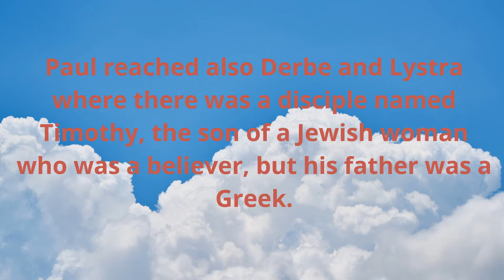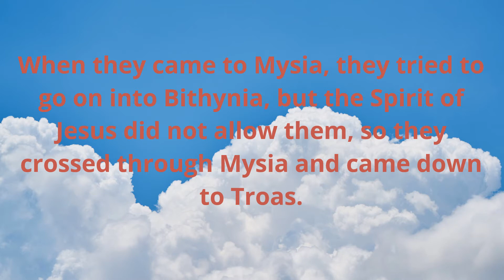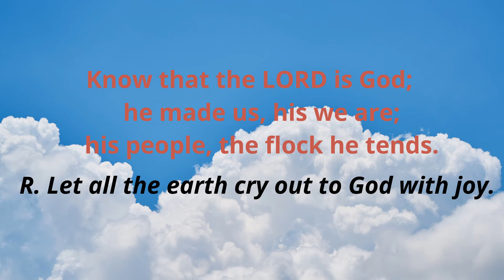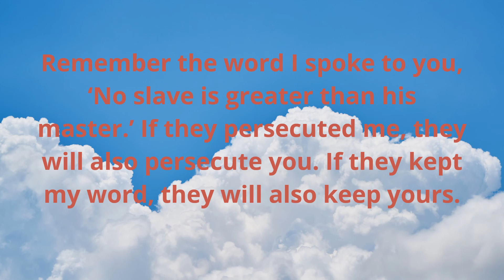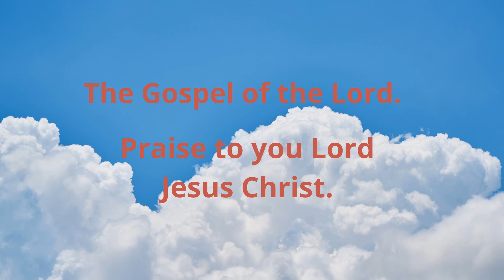May 08, 2021, CATHOLIC DAILY MASS READINGS